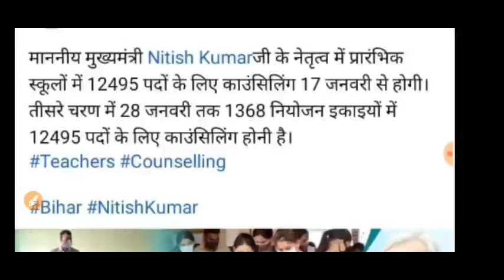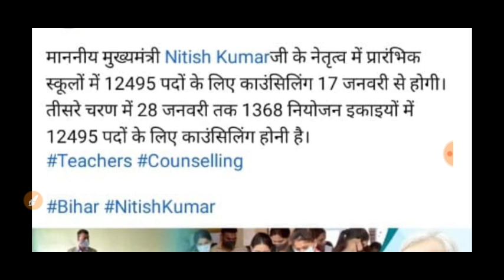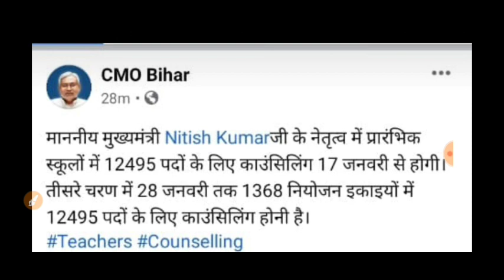खुशखबरी || CM नीतीश कुमार का बड़ा बयान अभी अभी जारी हुआ शिक्षक बहाली को लेकर, नियुक्ति पत्र